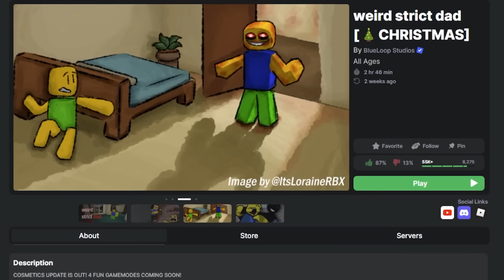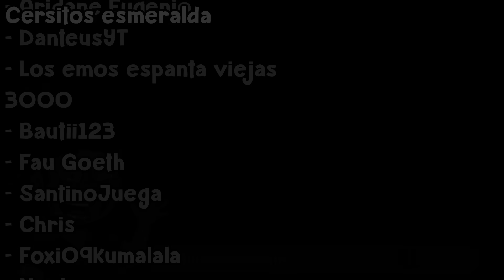❌ MI ABUELA NPC RARA y ESTRICTA de ROBLOX 😱 Cerso Roblox Weird Strict Dad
Hola a todos! Yo soy Cerso y hoy en Cerso roblox en español mi abuela npc rara y estricta de roblox me obliga a dormir en weird strict grandma un juego muy parecido a la residencia de la masacre de roblox o ressidence massacre y a mi papa raro y estricto o weird strict dad